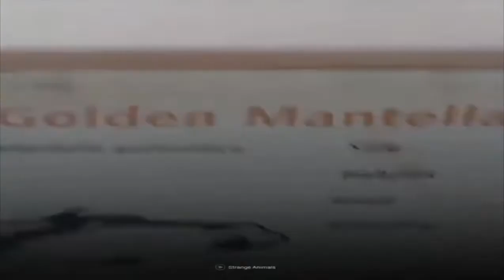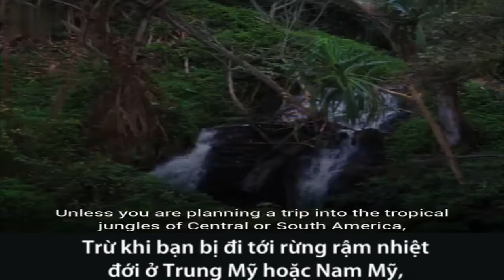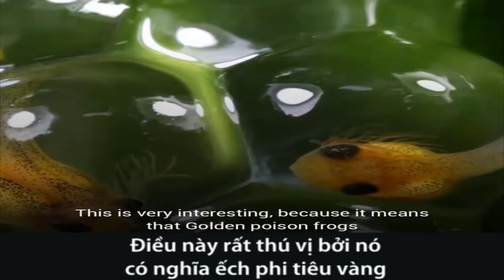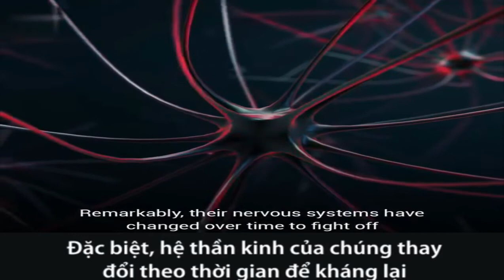Ếch phi tiêu vàng độc nhất hành tinh - Nhà Hàng Cây Bàng Phan Thiết